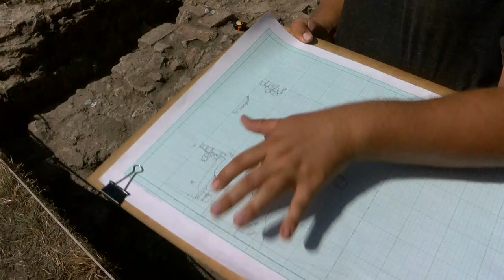Folytatódik a Gólyavár feltárás Dombóváron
A régészek július közepétől folytatták -  a 2014-ben kezdődött -  feltárási munkálatokat Dombó váránál. A felderítés a Bölcsészettudományi Kutatóközpont Régészeti Intézetének szervezésében, Dombóvár Város Önkormányzatának és a Nemzeti Kulturális Alap Örökségvédelmi Kollégiumának finanszírozásával zajlik.